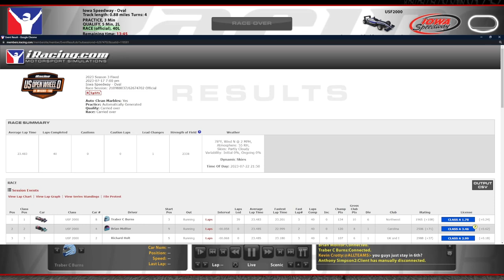USF2000 @ Iowa - World's Most Boring Race - iRacing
At what point does a race become so boring that it loops back around again into being a spectacle and therefore entertaining?

Chapters:
0:00 Qualifying
6:01 Race Start
21:19 White Flag
??:?? No Incidents Because Nothing Happened